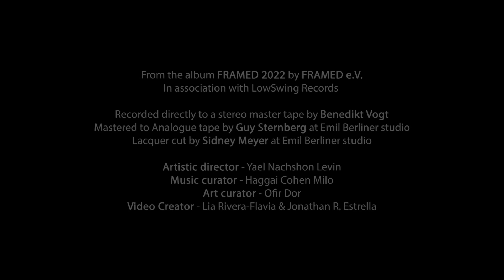BOATS UP THE RIVER | Duncan Wickel & Lily Henley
Boats Up The River (traditional) performed by Duncan Wickel & Lily Henley
From the album FRAMED 2022 by FRAMED e.V. In association with LowSwing Records

Recorded directly to a stereo master tape by Benedikt Vogt
Mastered to Analogue tape by Guy Sternberg at Emil Berliner studio
Lacquer cut by Sidney Meyer at Emil Berliner studio